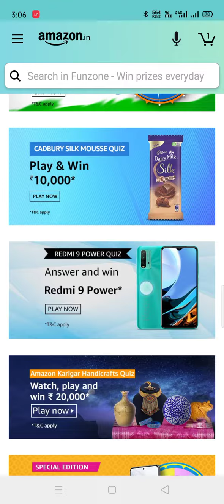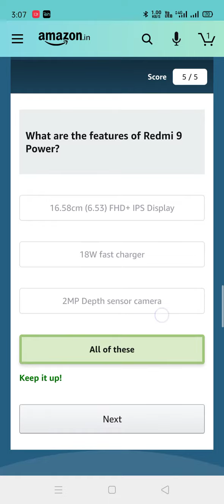Today Amazon Redmi 9 Power Quiz 27 Jan 2021